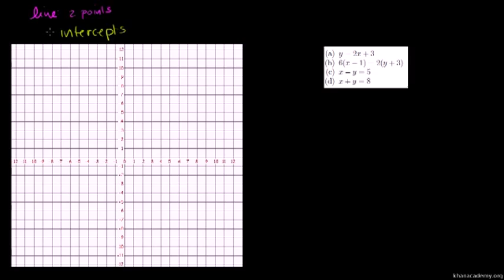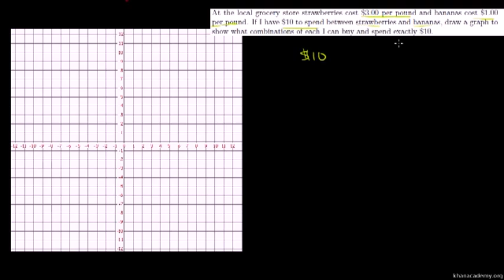Graphing Using Intercepts